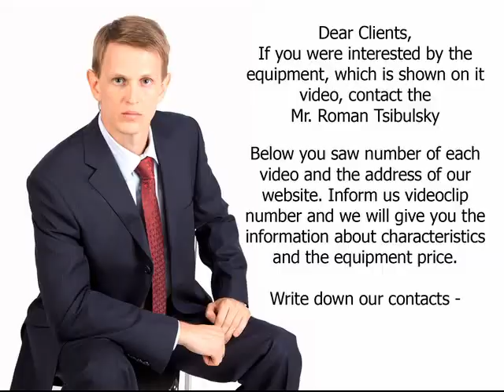Machine for application self-adhesive labels on tablets bottles. Video 1137